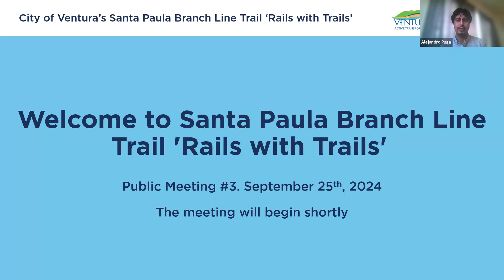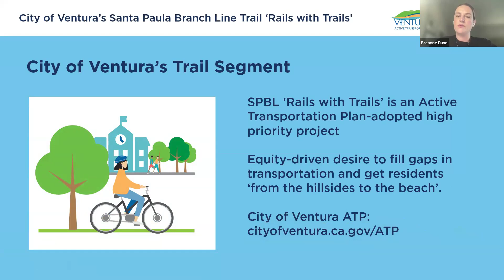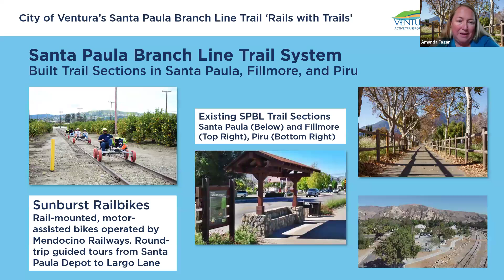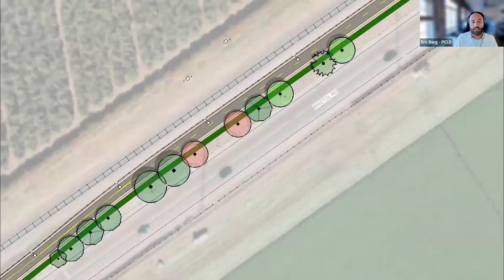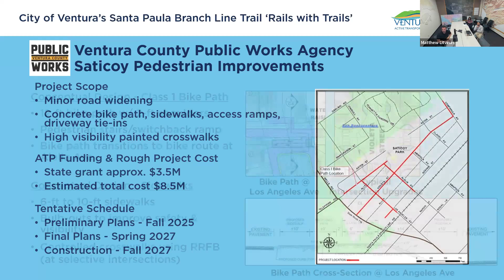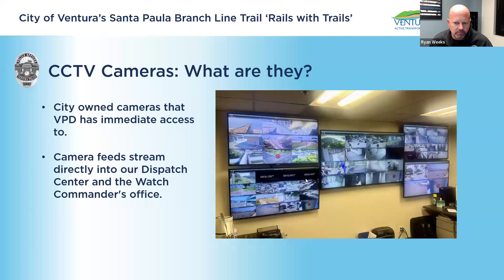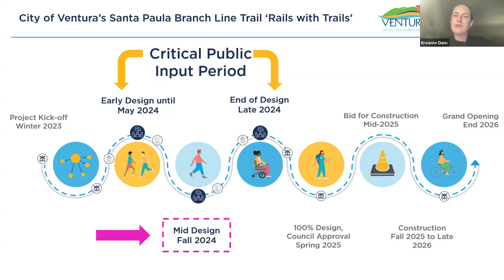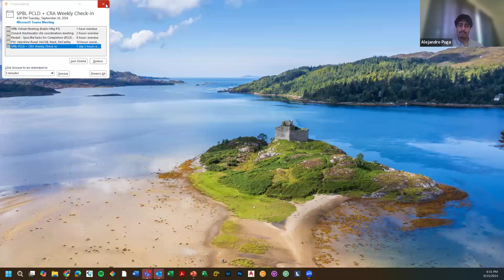Santa Paula Branch Line Virtual Meeting Phase II Design - September 25, 2024